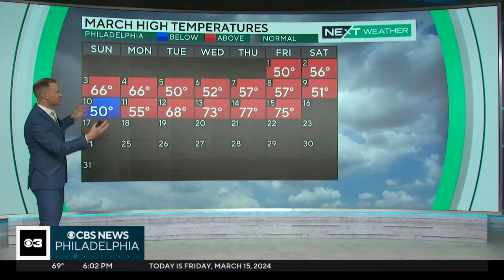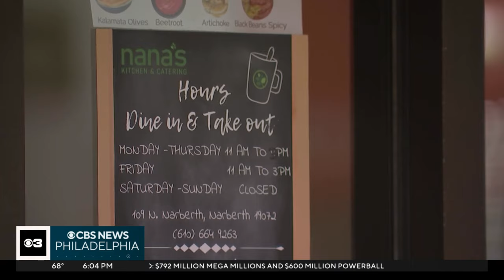Evening news headlines for March 15, 2024 | CBS News Philadelphia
Large hole forms in Mullica Hill, New Jersey, and a Jewish restaurant owner is outraged after the words “free gaza” were spray painted on the side of her building. These stories and more from CBS News Philadelphia.